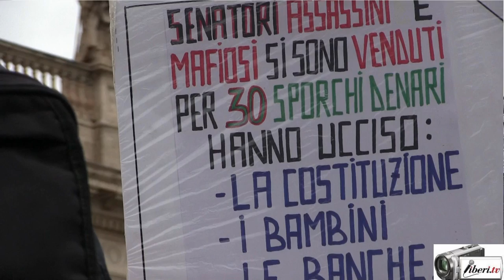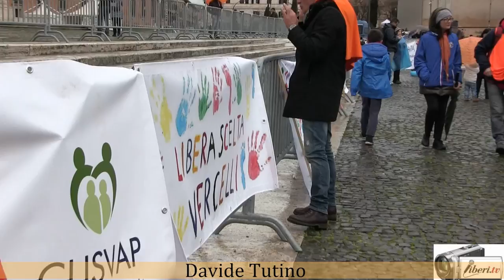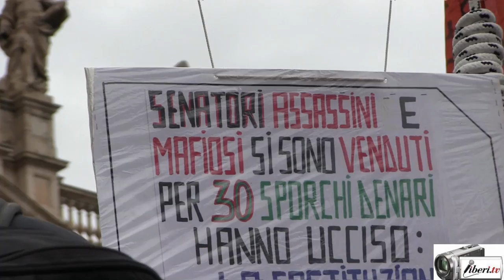LIBERTA' DI SCELTA - Davide Tutino alla manifestazione FREE VAX di San Giovanni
Registrazione effettuata da liberi.tv il 24 febbraio 2018 a Roma, piazza San Giovanni.

Manifestazione "LIBERTA' DI SCELTA" contro gli obblighi vaccinali organizzata dal COMILVA

Dichiarazione del radicale Davide Tutino, candidato alla Regione Lazio nella lista +Europa.